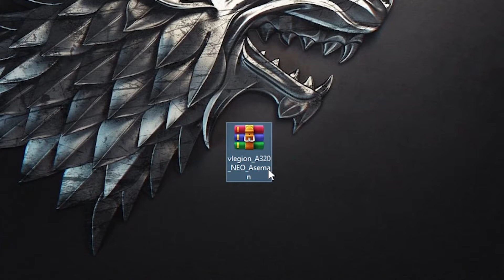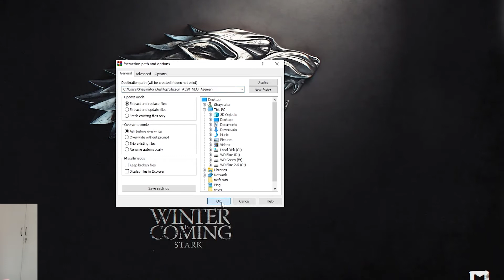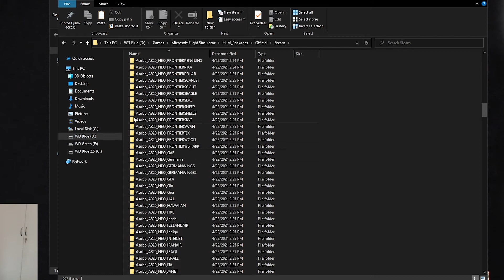💡آموزش اضافه کردن اسکین های ایرانی به هواپیما ها در شبیه ساز پرواز | Plane Livery Installation💡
خب دوستان بالاخره رسیدیم به ویدیوی آموزش نصب انواع لیوری و اسکین برای هواپیماهای داخل شبیه ساز پرواز مایکروسافت📌
اسکین های نصب شده در این ویدیو
ایران ایر
قشم ایر
آسمان ایرلاین
کاسپین ایر